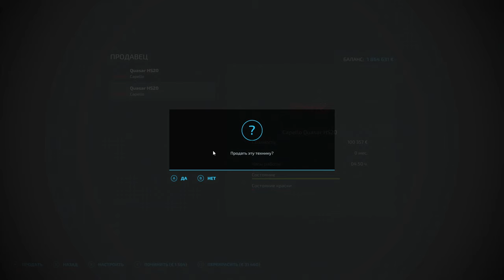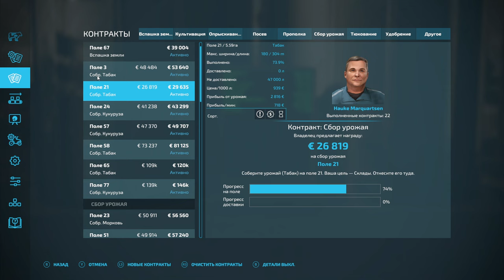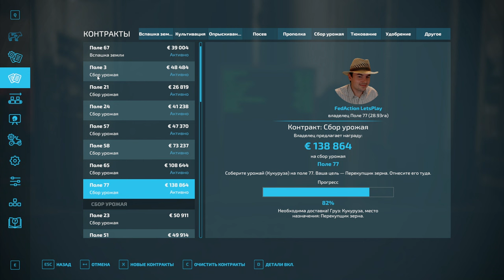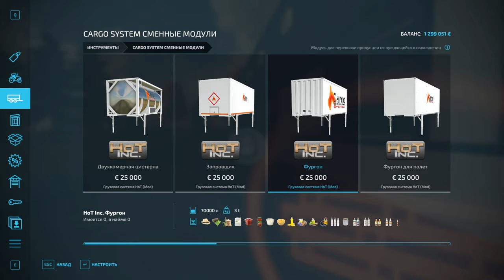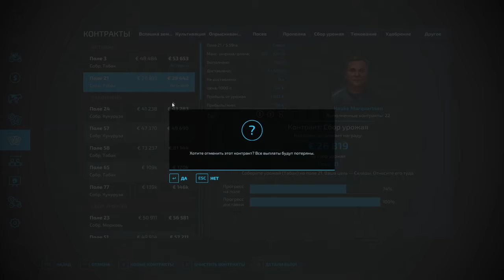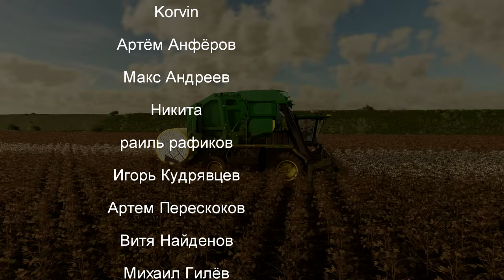FS 22: NF MARSCH №20 - МНОГО СТРОЕК